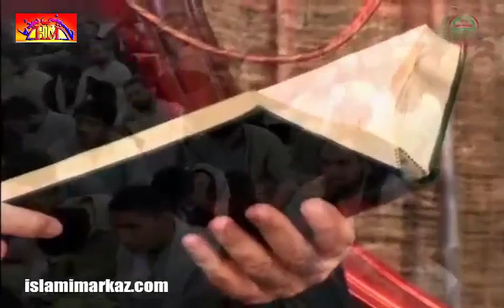[04] Muharram 1437 2015 Qayam-E-Imam Hussain (A.S) Ka Makki Marhalah - Ustad Syed Jawad Naqavi